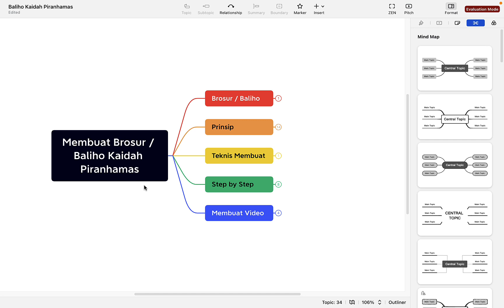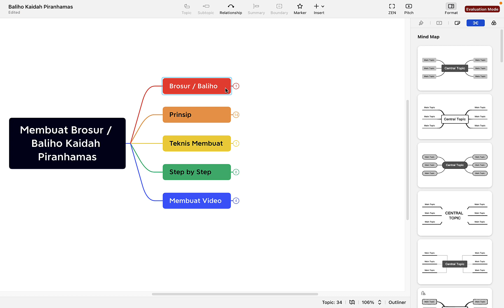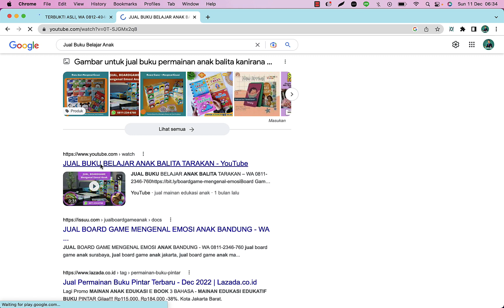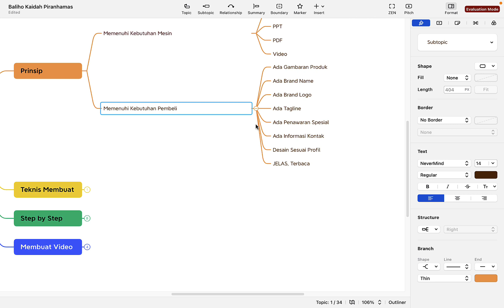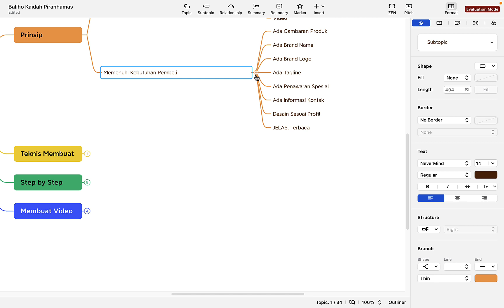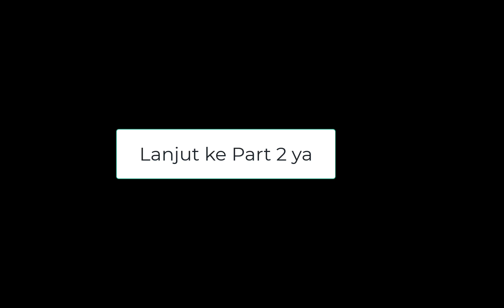✅ PART 1 - Sudah Jualan di Halaman 1 Google dan Mendominasi Tapi Masih Sepi Pembeli - PELAJARI INI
Part 2 dan seterusnya akan membahas teknis pembuatannya
Untuk mendapatkan akses ke Part 2, silahkan WA 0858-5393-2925

Jualan di Google dengan Kaidah Piranhamas adalah mempromosikan produk ke pasar Google untuk mendapatkan calon pembeli yang butuh produk kita yang mana cara mempromosikannya tanpa perlu website dan bayar iklan ke Google

Istilah Bpk Agus Piranahamas adalah NGGANDOL JET, yaitu memanfaatkan berbagai platform yang bisa sangat cepat masuk ke halaman 1 Google dan bisa dimanfaatkan dengan GRATIS

Menarik ya?

Semoga bermanfaat
Salam Banjir Order dari Google

Habiby
Praktisi dan Trainer Digital Marketing

Artikel Generator,Robot SEO,SEO Piranhamas,Kaidah Piranhamas,Ilmu Piranhamas,Agus Piranhamas,Pembuat Bahan Posting Otomatis,Pembuat Konten SEO Otomatis,Riset Kata Kunci,Tools Riset Kata Kunci,Robot Riset Kata Kunci,Riset Kata Kunci Otomatis,Jualan di Google,Jual Produk di Google,Tools iMacros Auto Upload Carousell